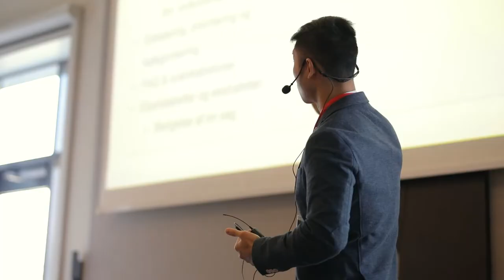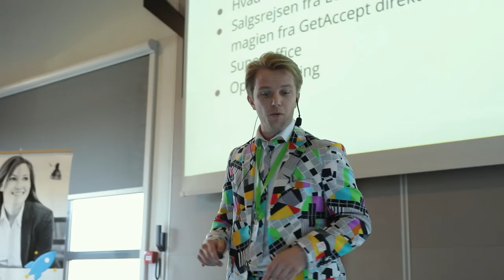SuperOffice CRM DAGEN 2020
Hør, hvad SuperOffice CRM DAGEN går ud på, og motivationen til at deltage fra en af vores kunder Dovitech